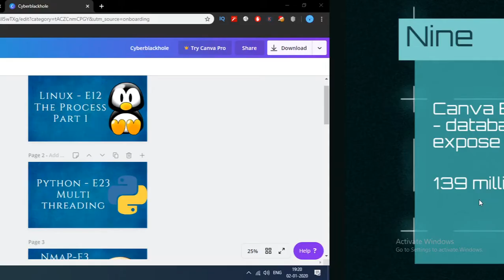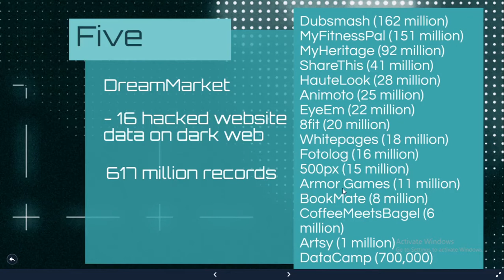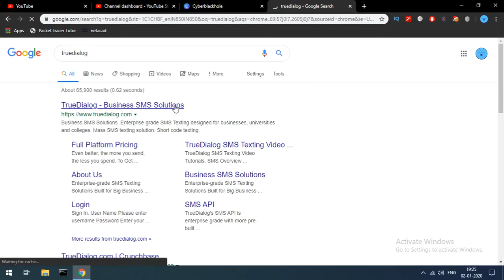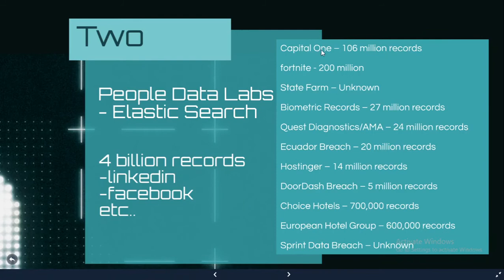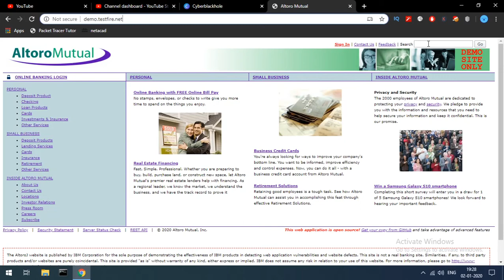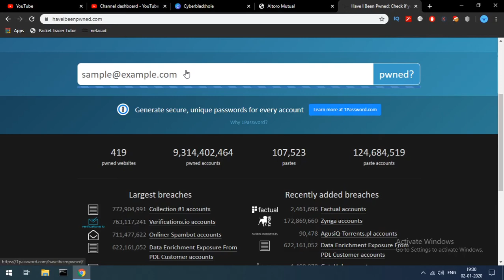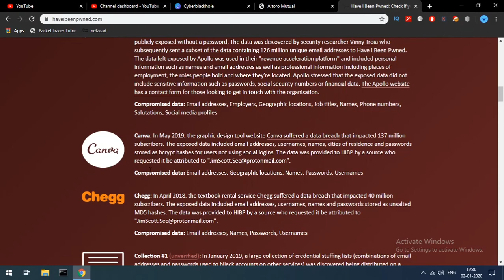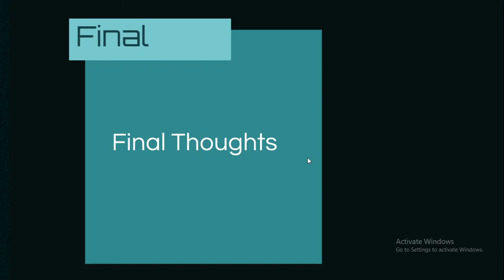CyberNews-E1 CyberSecurity News 2019 Rewind | Databreaches, Haveibeenpwn.com | Tamil